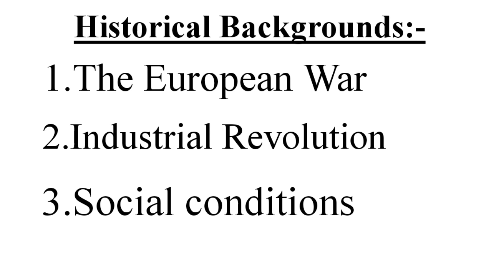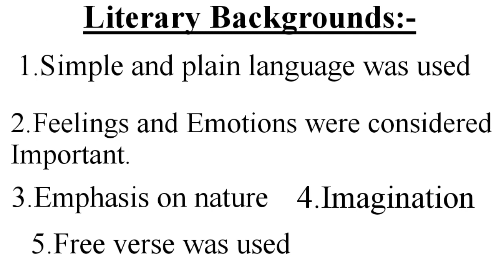Romantic period|Historical and Literary Overview|Kannur University 4th sem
Romantic age in malayalam
romantic period in malayalam